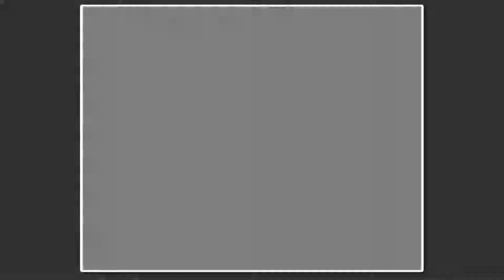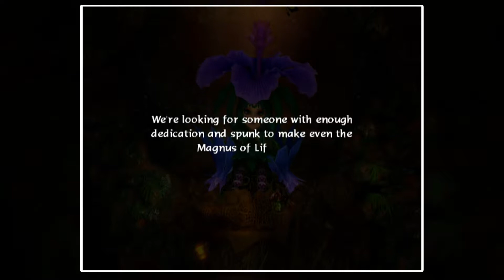Baten Kaitos Origins - RedRun Episode 41: Wooden Prize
Redmond plays through Baten Kaitos Origins for the GameCube!

Baten Kaitos Origins and all associated materials are owned by Bandai Namco.